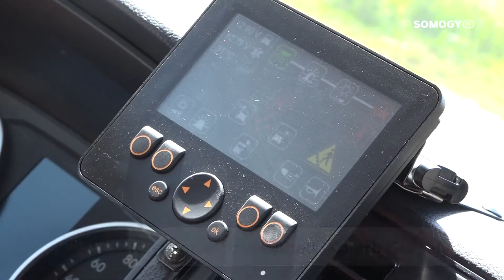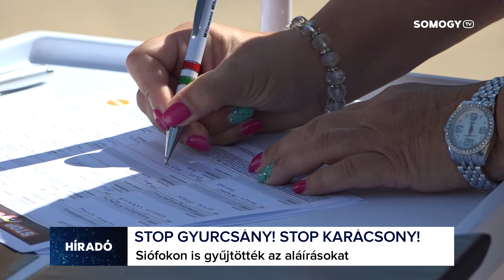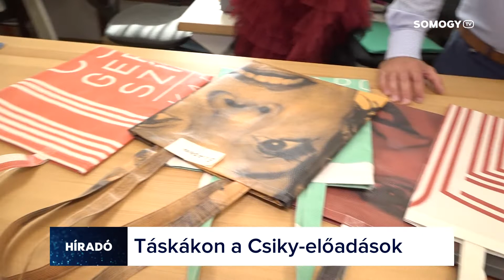Somogy TV - Híradó - 2021.09.10.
Mai Híradónk tartalmából:
 - Korszerű mentőautóval gyarapodott az Igali Mentőállomás flottája.
 -  200 milliárd forintos pályázat nyílik, napelemes fűtési rendszerek kiépítését támogatja a kormány.
 - Vereséggel kezdte a Siófok KC a 2021/22-es évadot, a K&H Női Kézilabda Liga első fordulójában.
- Elkezdődött a Balaton Piknik Balatonvilágoson
- Molinóból táska – új ötlettel állt elő a kaposvári Csiky Gergely Színház.